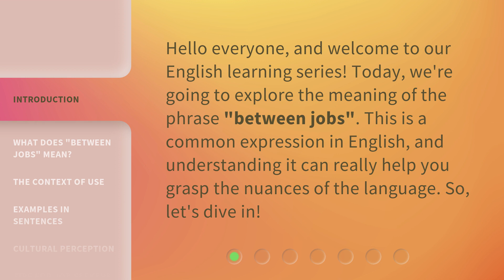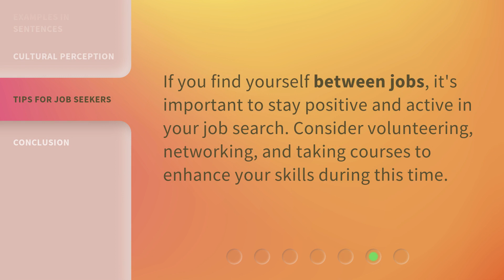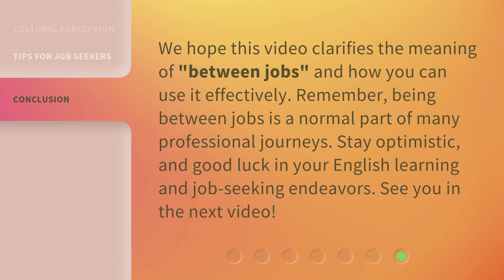Understanding "Between Jobs": A Guide for English Learners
Cracking the Code: Mastering 'Between Jobs' for English Learners • Unlock the secrets of 'Between Jobs' with this comprehensive guide designed specifically for English learners. Gain a deeper understanding of this common phrase and enhance your language skills to confidently navigate job transitions.

00:00 • Introduction - Understanding "Between Jobs": A Guide for English Learners
00:29 • What Does "Between Jobs" Mean?
00:49 • The Context of Use
01:11 • Examples in Sentences
01:30 • Cultural Perception
01:47 • Tips for Job Seekers